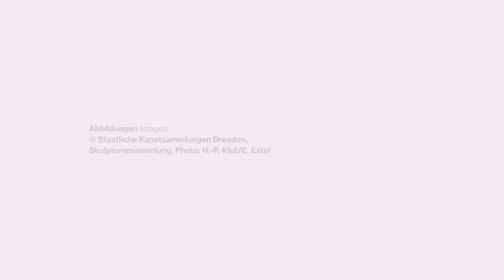Saskia Wetzig: Greek and Roman Images of the Gods